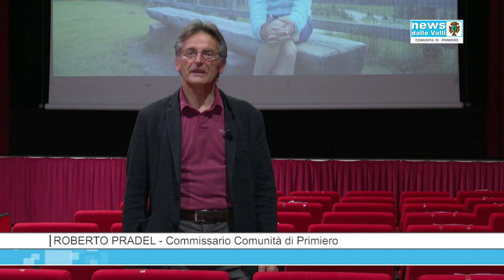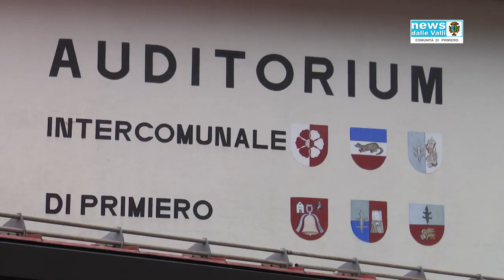Tg Comunità di Primiero 96 del 11.06.2021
Tg Comunità di Primiero 96 del 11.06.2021. Edizione speciale dedicata ai documentari realizzati da Emanuele Confortin: Himalaya, Diga e Venìa. In questa edizione, parola anche al Commissario della Comunità, Roberto Pradel, al presidente della Sat locale, Riccardo Debertolis e al presidente degli allevatori, Giacomo Broch per fare il punto sulla situazione attuale della montagna, senza dimenticare le prospettive future dei nostri territori